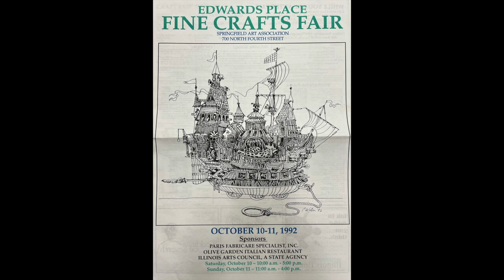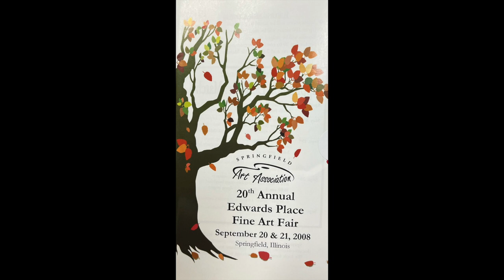A Brief History of the SAA Edwards Place Fine Art Fair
Curator Sarah Adams produces and narrates this brief history of the Edwards Place Fine Art Fair on the campus of the Springfield Art Association in Springfield, IL